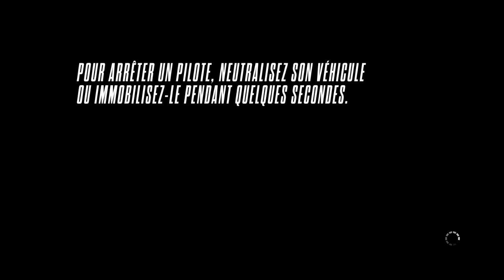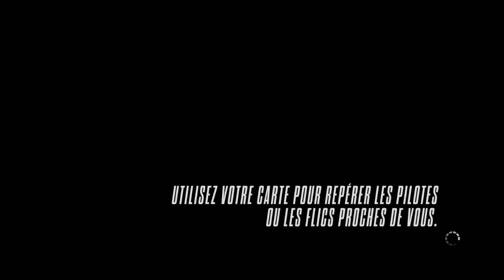Need for Speed Rivals Let's Play [FR] #13